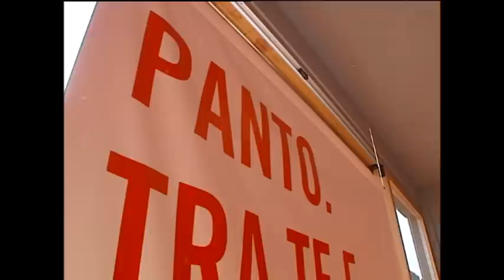PANTO OK short.mpeg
Inaugurazione del nuovo showroom PANTO a Milano il 19 aprile 2012.